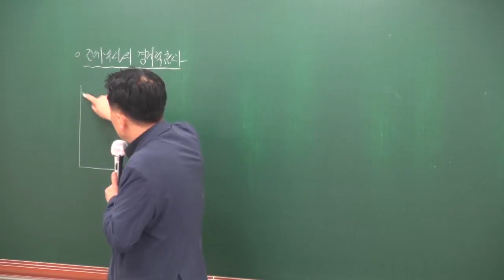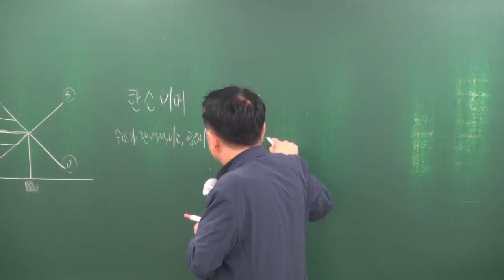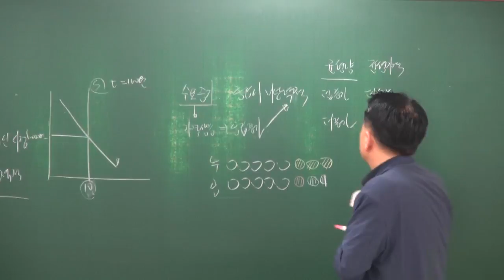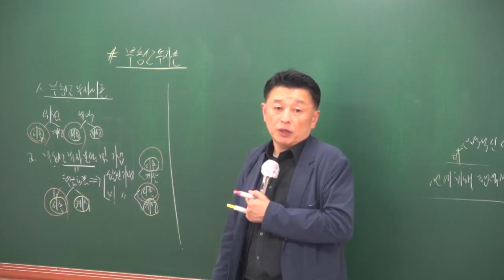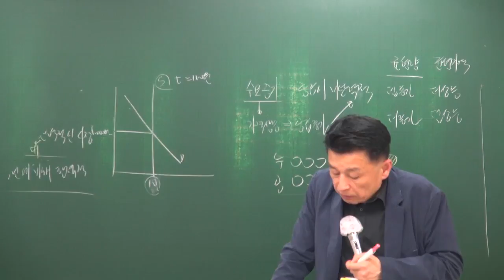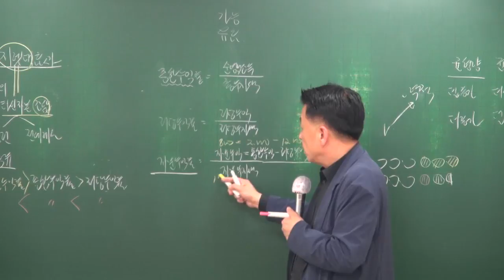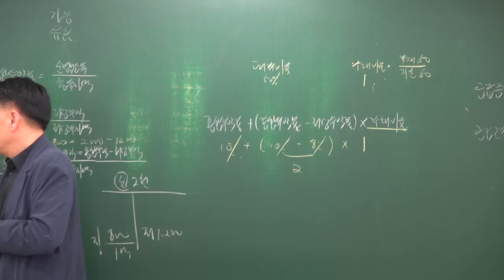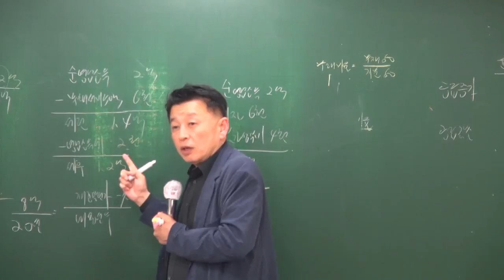[공전무] 2018 공인중개사 부동산학개론 기출특강 4-13